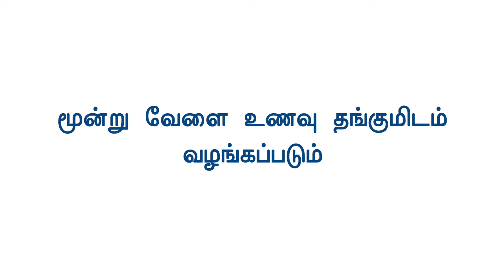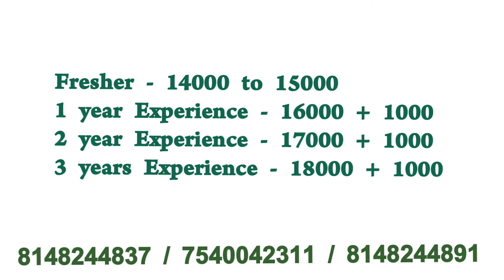💥 ஆட்கள் தேவை|3 Times Food and Room|Upto 19000|Chennai job vacancy 2024|Chennai Jobs Today Openings